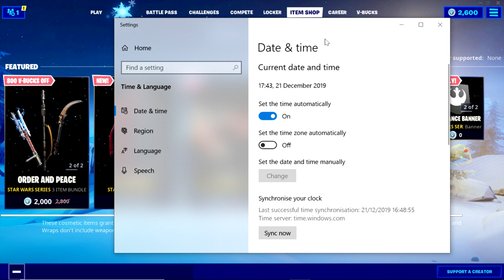How to get Polar Legends early | Full showcase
Intoday's video there is a way to get the polar legends early!